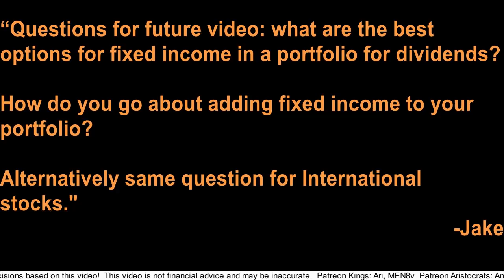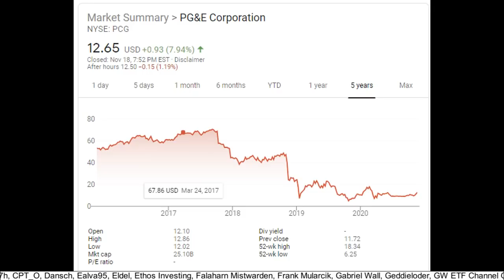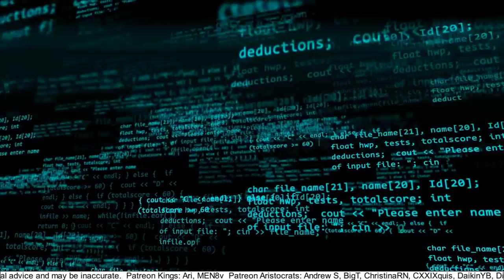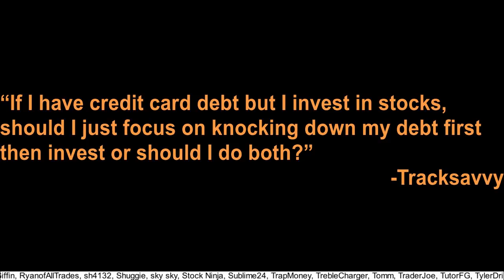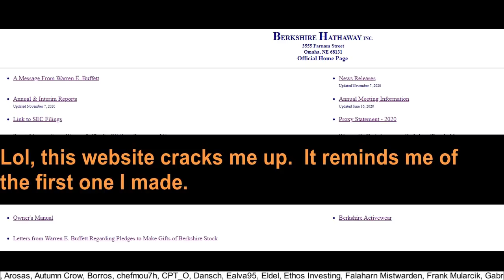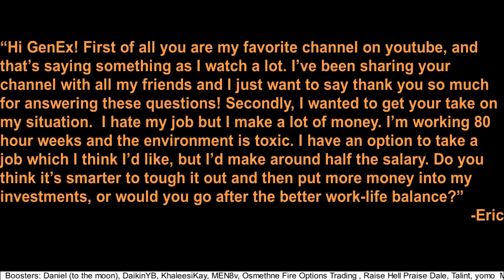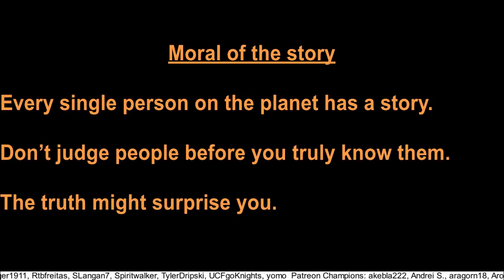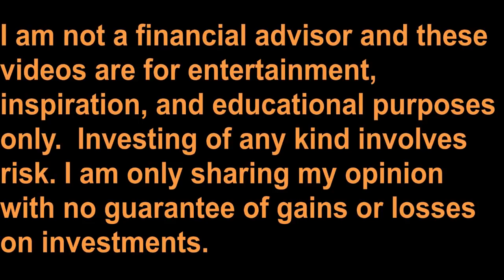Millionaire Dividend Investing Questions & Answers – Nov 2020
In this video I’ll be answering 7 subscriber questions that were sent to me, covering really interesting topics like my perspective on investing in sin stocks as well as a slew of others. Then I’ll end this video with a valuable life story that is worth hearing and reflecting on.

Johnson & Johnson - JNJ
McDonalds – MCD
Apple – AAPL
Microsoft – MSFT
QYLD - Nasdaq 100 Covered Call ETF
VGTSX - Vanguard Total International Stock Index Fund
VTIAX - Vanguard Total International Stock Index
VXUS - Vanguard Total International Stock Index
JEPI - JPMorgan Equity Premium Income ETF